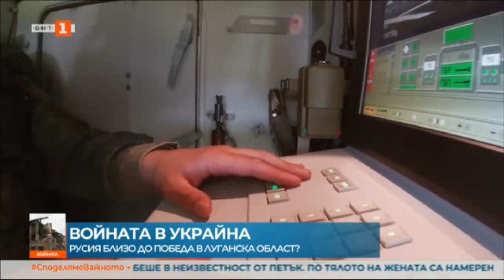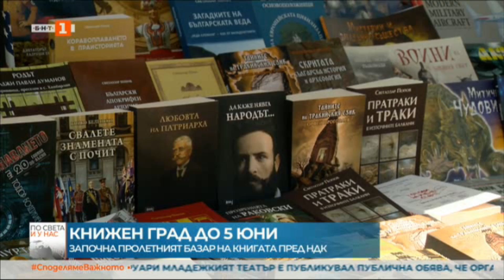По света и у нас - 30.05.2022, 18:00 по БНТ